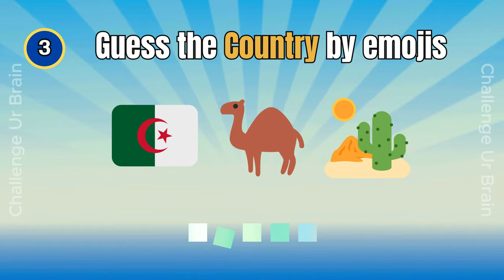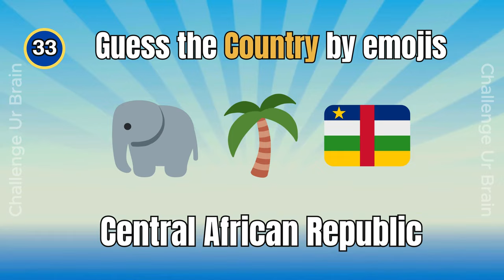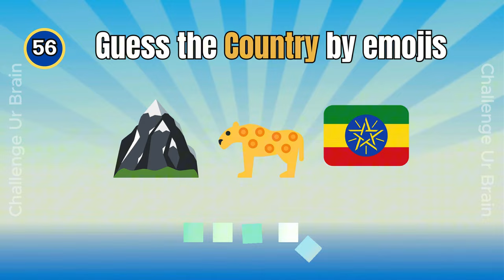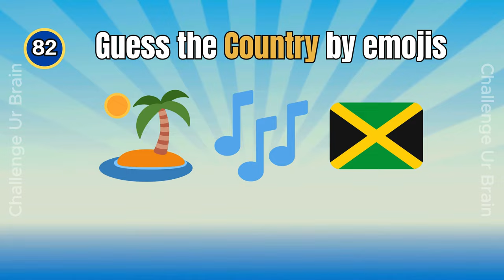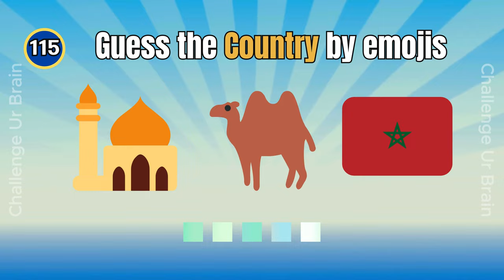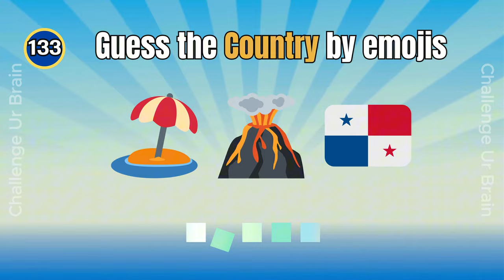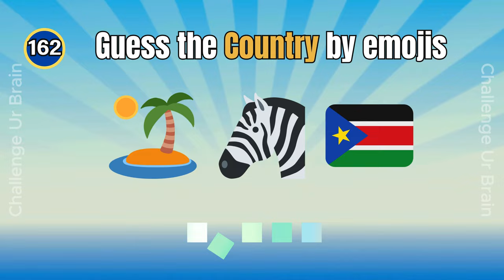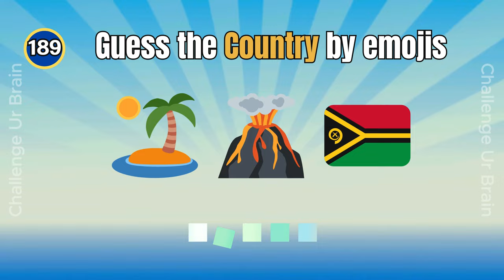Guess the 195 all countries by Emoji | country quiz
Can you guess All 195 Countries in the world by emojis?

Can you guess the country by emojis?

Have Fun!